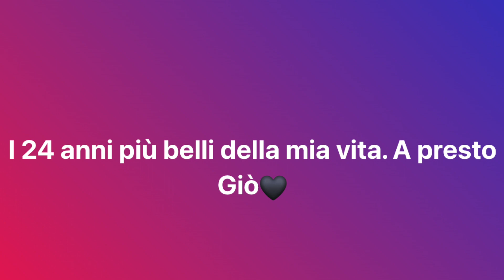24enne ucciso a Napoli per un parcheggio: il grido di dolore del padre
Omicidio Giovanbattista Cutolo, il giovane ragazzo ucciso a Napoli per il parcheggio di uno scooter. Il padre lo ricorda sui social: "I 24 anni più belli della mia vita. A presto Giò".